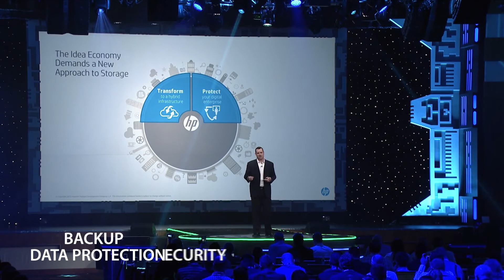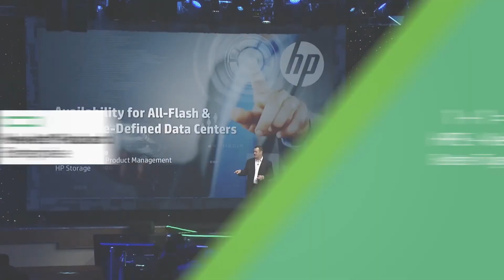1 + 1 = 3 : HPE + Veeam = Better Together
Patrick Osborne, the Senior Director of Product Management and Marketing – HP Storage Division at Hewlett Packard Enterprise presents on stage at VeeamON 2015.